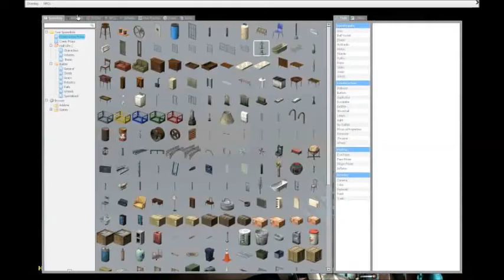Gmod maps with Proz: Death House 2 | SHORTEST MAP EVER